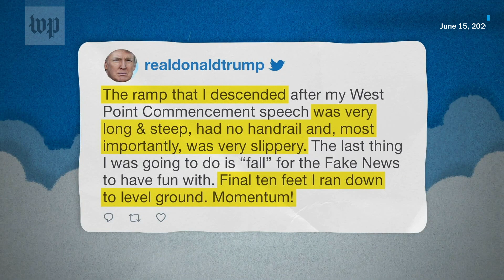‘Like a baby deer on a frozen pond’: Late-night hosts mock Trump's West Point commencement address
Hosts Stephen Colbert, Jimmy Kimmel, Jimmy Fallon and Seth Meyers joked June 15 about some now-viral moments from President Trump's commencement at West Point.